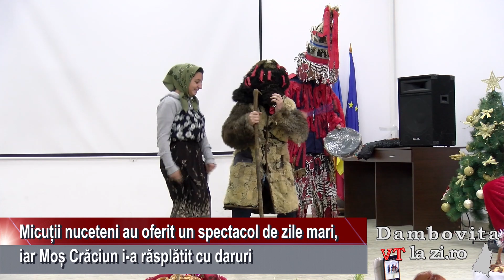Micuții nuceteni au oferit un spectacol de zile mari, iar Moș Crăciun i-a răsplătit cu daruri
Este tradiție la Nucet ca, de sărbători, Primăria comunei să aducă bucurie pe chipurile micilor nuceteni.
Copiii au suținut un spectacol de muzică și dansuri de zile mari, iar Moș Crăciun i-a răsplătit cu daruri.